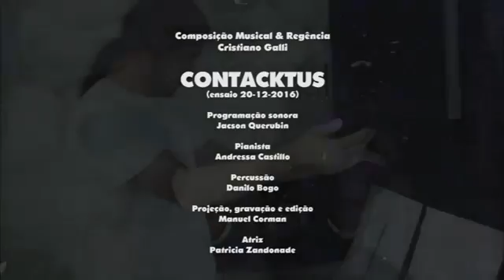Contacktus - C. Galli /Contackte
Realização: Contackte plataforma de Arte contemporãnea

Cristiano Galli - Regencia
Andressa Castilho - Piano.
Danilo Bogo - Percussão
Manuel Corman -  Video arte
Jacsom Querubim : Eletronica e programação